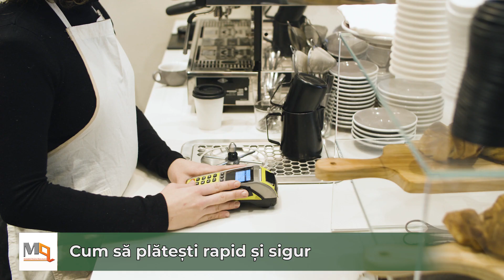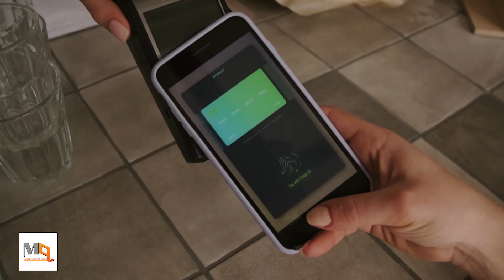Cum să plătești rapid și sigur - MozaiQub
Plata cu cardul este o modalitate sigură, convenabilă și eficientă de a efectua plăți în magazinul fizic sau online.